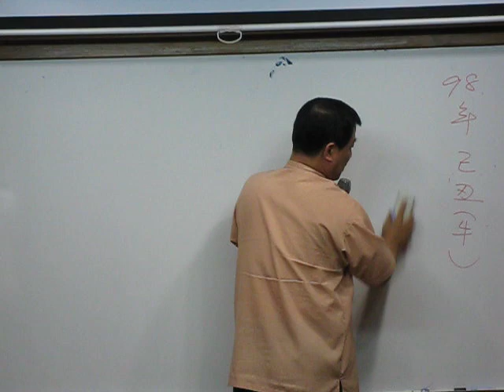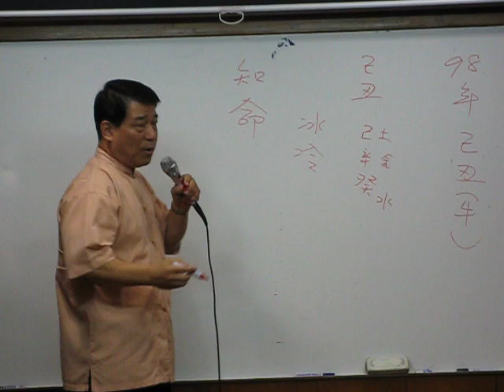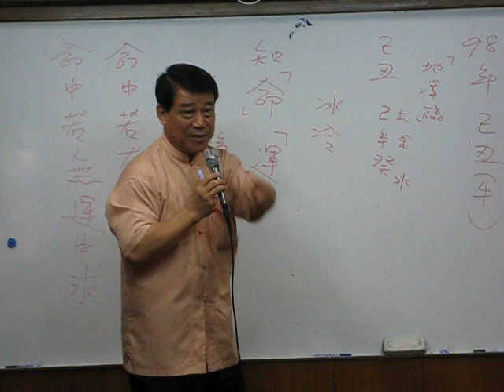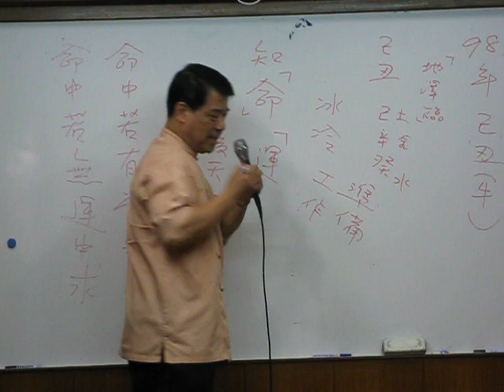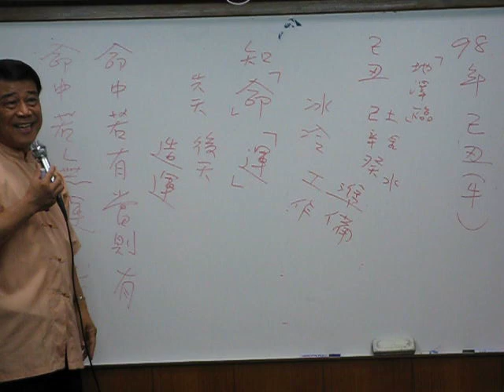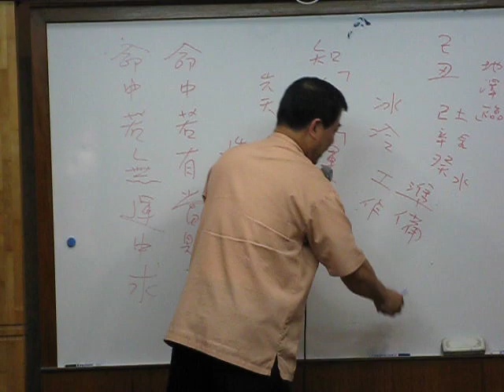知命造運掌握人生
榮城學苑
易經靈數開運妙法
主 講 人: 張勝哲